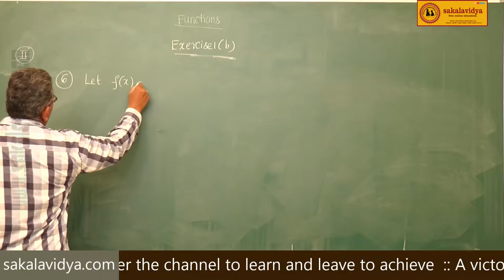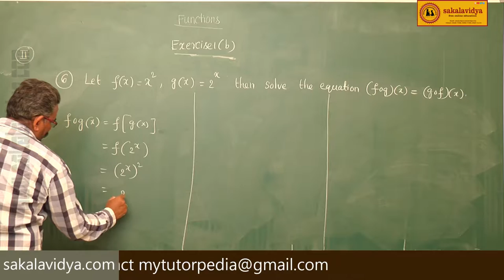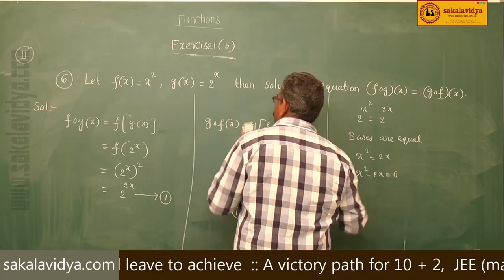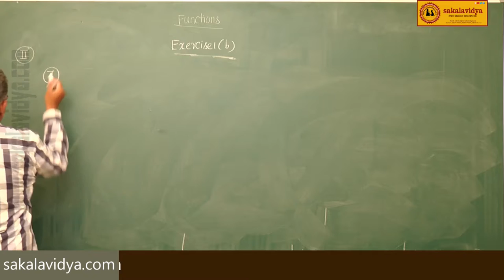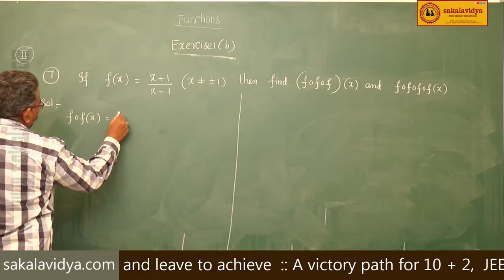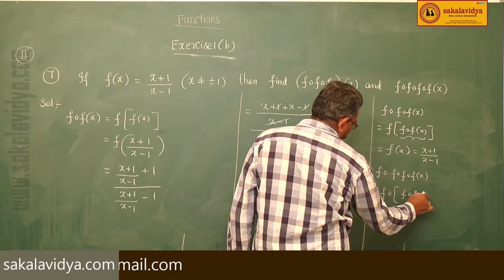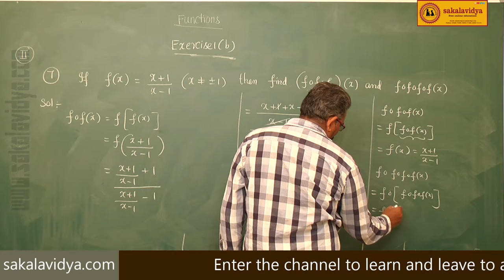FUNCTIONS PART 46